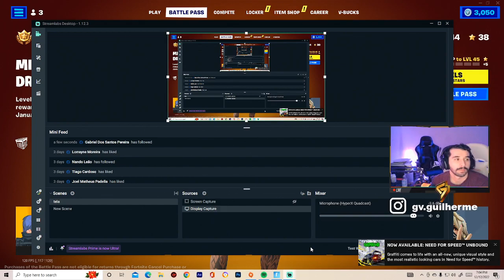🔥🔥🔥 LIVESTREAM // DIVIRTAM-SE NA NOSSA/No39 🔥🔥🔥